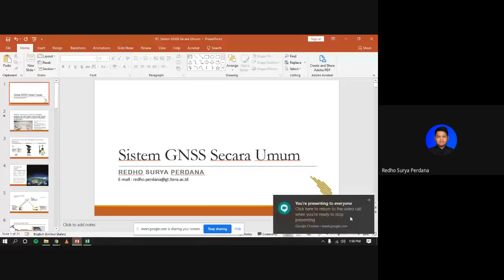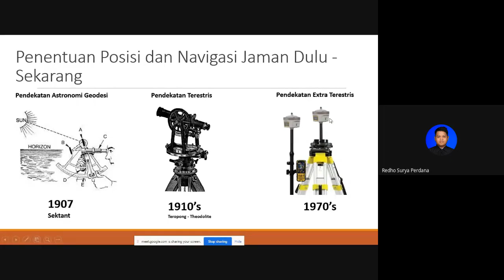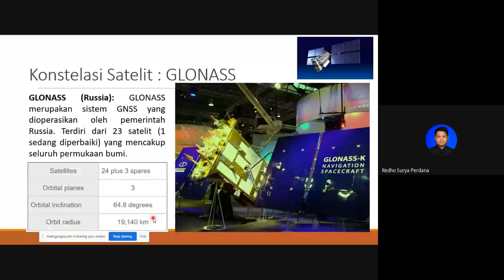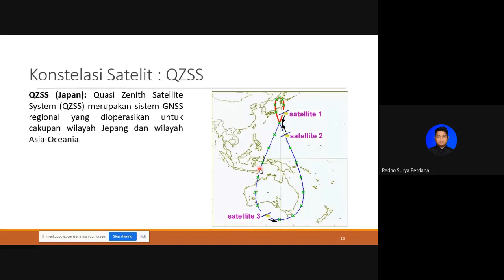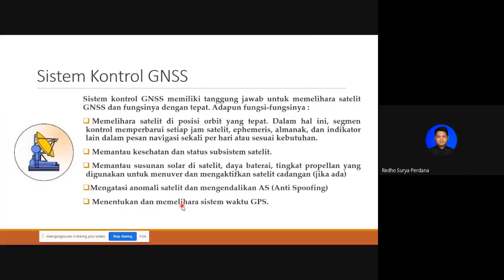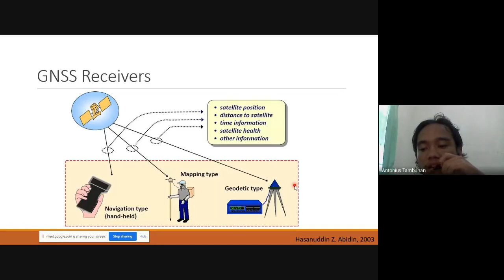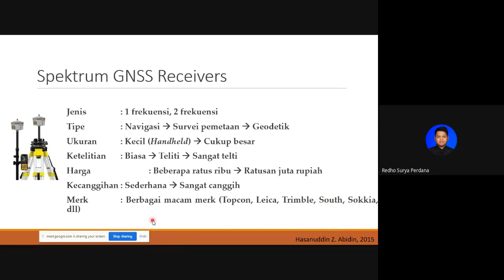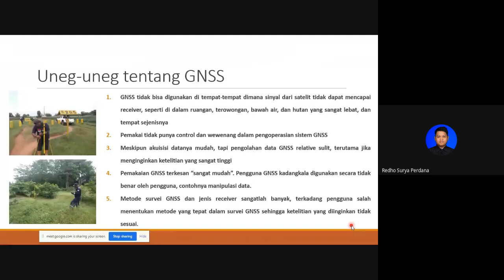Survei GNSS.01 - Orang sih biasanya cuma tau GPS aja. Emang ada yang lain ya?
Survei GNSS Pertemuan 1 GT-ITERA
Sistem GNSS Secara Umum

Starred By : Redho S.P